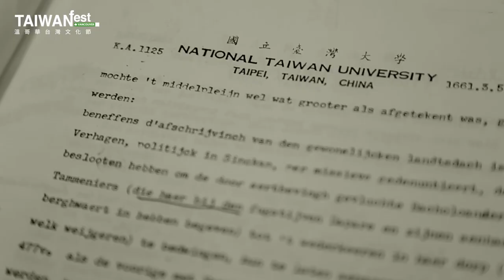The Hidden Transcript of Academician TS’AO 曹院士的隱藏文本 | 2023 TAIWANfest Vancouver [TRAILER]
“History is a structure, state of affairs and events formed by the interaction and interweaving of ‘people, time and space.’”

Teacher Ts’ao Yung-ho recorded history with very few words on memo pads, laying an important foundation of the early history of Taiwan. By self-studying ancient Dutch and reading De Dagregisters van het Kasteel Zeelandia and other materials, Teacher Ts’ao narrates the history of Taiwan from a spatialized perspective, viewing Taiwan as a fundamental unit of globalization and highlighting Taiwan’s unique role in the world.

***Register FREE for online streaming!
Registration is now open. The password and movie link will be sent via email from 8/14 to 8/16.

From 8/17 to 8/24, you can log in and watch with your password. The streaming link will close at 23:59 p.m. (PST) on August 24th.

「歷史是由 “人、時間、空間” 三者互動、交織而成的結構、事態和事件。」

曹永和老師以便條紙上的隻字片語記錄著歷史，同時也構建了臺灣島史觀的重要基礎。今年的加拿大台灣文化節以「荷去何從 – 福爾摩沙的自畫像」為主題，曹老師透過自學荷蘭古文和閱讀《熱蘭遮城日誌》等資料，以空間化的歷史觀敘述軸線，將臺灣視為全球化空間中的基本單位，凸顯臺灣在世界中的獨特角色。影片結束後，還將舉行映後座談，邀請鍾淑敏老師分享她與曹永和老師之間的師生情誼，以及受到曹老師影響的書寫臺灣島歷史與世界觀的使命。

***免費登記索取密碼，線上收看！

即日起開放登記，預計於8/14 – 8/16 統一email寄送密碼和​電影觀看連結。 8/17 – 8/24 皆可以憑密碼登入收看，8/24 晚上23:59(加西時間)將關閉觀看連結